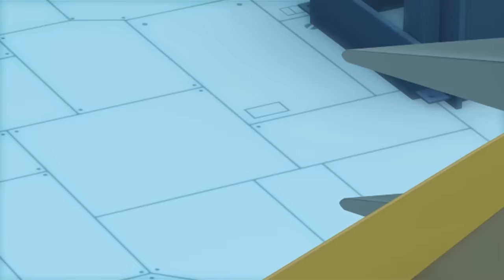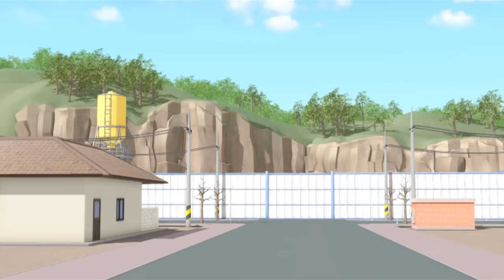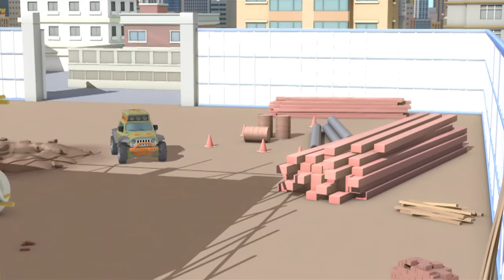TOBOT English | 405 Revved Up Rivals | Season 4 Full Episode | Kids Cartoon | Videos for Kids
🤖Tobot Adventure Y: A second upgrade into a navy blue helicopter.
🤖Tobot Z: A red Kia Sportage R that is Dylan's guardian.
🤖Tobot Adventure Z: An upgrade into a red Kia Sorento R.
🤖Cha Hana (Ryan Char): The partner of Tobot X.
🤖Cha Duri (Kory Char): Ryan's twin brother and the partner of Tobot Y.
🤖Kwon Semo (Dylan Kwon): Limo's adoptive son and the partner of Tobot Z.
🤖Dokgo O-gong (Nathan): Timmy's older brother and the partner of Tobot W.
🤖Ju Ding-yo (Dolly Park): Ryan and Kory's female classmate and the partner of Tobot D.
🤖Oh Hera (Hera Oh): A clumsy female police officer and the partner of Tobot C.